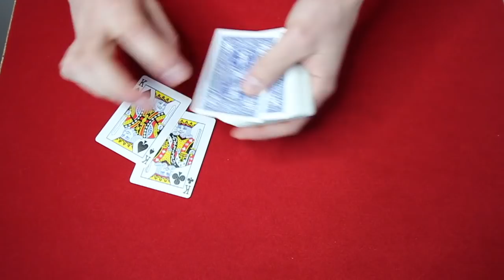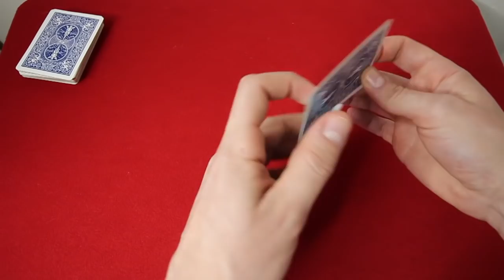VOUS ALLEZ ADORER (OU PAS) !